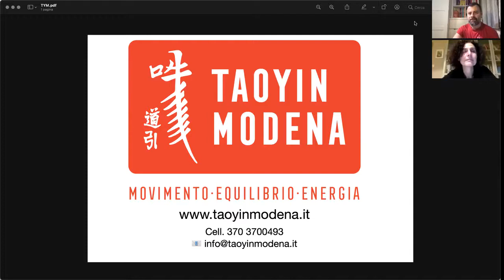Conferenza Qi Gong e Donna con Cristina Bergamini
Qi Gong e Medicina Tradizionale Cinese per la salute della Donna.
Con Cristina Bergamini.

L’energia vitale della donna poggia su un equilibrio delicato e complesso.
La vita al femminile è fatta di cicli e di continue trasformazioni, di ricerca costante dell’armonia tra aspetti fisici, interiori e relazioni.
La medicina Tradizionale Cinese ed in particolare le pratiche psicofisiche che ne fanno parte come il Qi Gong sono particolarmente adatti a sostenere la sua salute e il suo equilibrio emozionale.
In quanto medicina relazionale e olistica è in grado di armonizzare e integrare la complessità dell’universo femminile, inoltre i movimenti fluidi e integrati al respiro del QI gong lavorano sempre accrescendo l’energia e sono un valido aiuto alla stanchezza cronica che spesso affligge le donne.